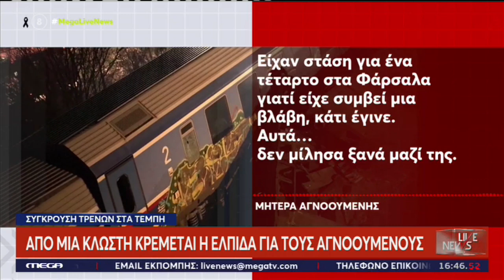Σε απόγνωση οικογένειες που ψάχνουν τους δικούς τους (Mega, 2/3/2023)